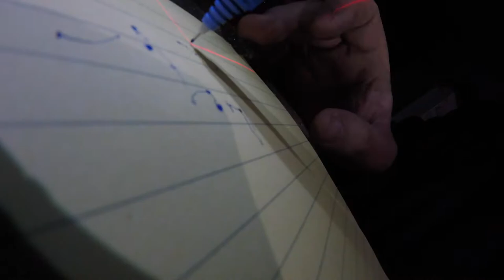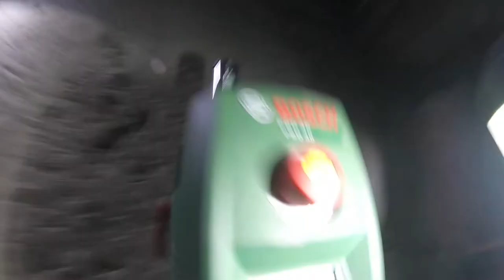Bosch PBD40 - Remplacer les roulements - partie 1/2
Comment démonter et remplacer les roulements de la boite de vitesse de la perceuse à colonne Bosch PBD 40 afin d'éliminer le jeu du mandrin et améliorer le guidage du perçage.

Il vous faudra les roulements suivants :
- 1x roulement à bille 6002 RS ou 6002 2RS
- 2x roulement à bille 8mmx12mmx3.5mm
Si vous souhaitez changer le roulement du moteur, il vous faudra aussi un 609 RS ou 609 2RS.